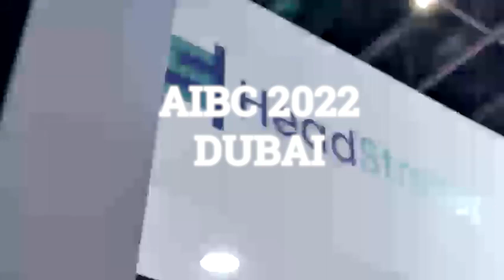Hedera x HeadStarter AIBC 2022 Dubai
The AIBC Summit took place from March 20th to 23rd, 2022, at the Festival Arena by the Intercontinental Hotel Festival City in Dubai, UAE. It is the center stage for policymakers, C-suite executives, legal experts in the emerging blockchain space, and developers to come together, learn and share their views and projects.

HeadStarter's participation at the AIBC Summit in Dubai reinvigorated the interest in Hedera from those who visited the Hedera x HeadStarter stand. Visitors familiar with the layer 1 DLT were delighted to see Hedera's presence at an event in the emerging Crypto hotspot. It also proved to be a great opportunity for HeadStarter to introduce Hedera and its unrivaled characteristics to the DeFi and web3 community.